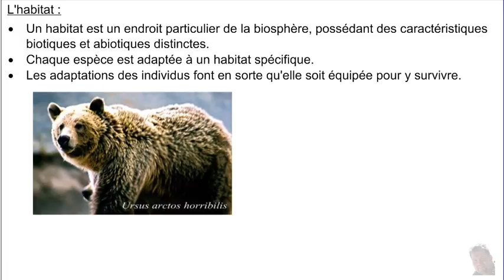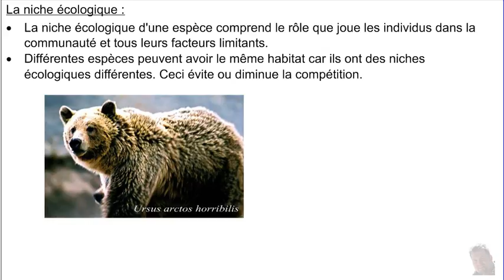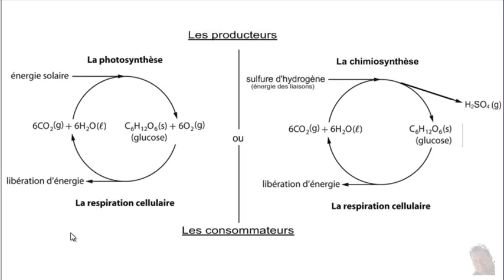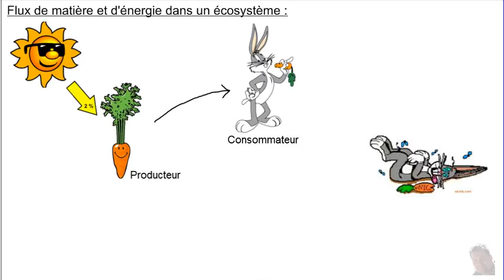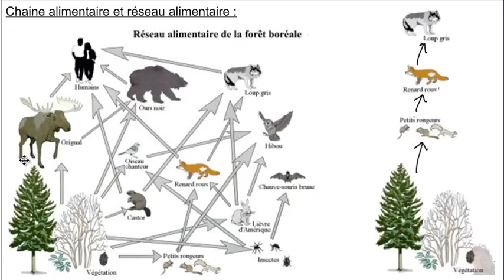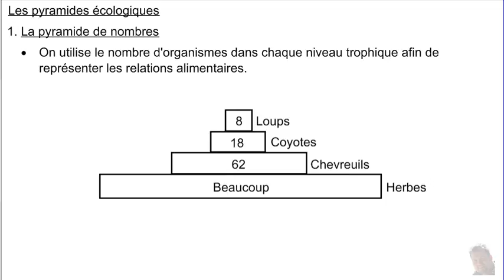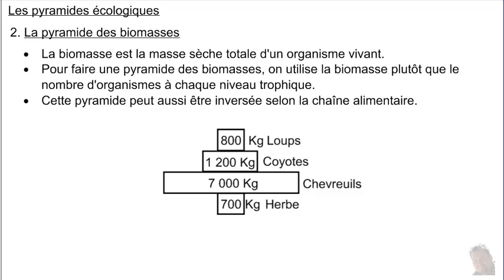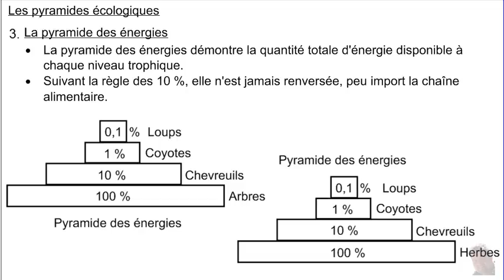Biosphère Partie B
Partie B de la série sur la biosphère. Ici on discute du flux d'énergie dans les écosystèmes.

✨Vous aimez les vidéos que je crée pour vous aider à mieux comprendre ? Chaque petit geste compte !
😍Merci infiniment, vous êtes la raison pour laquelle je fais ça ! 🌟